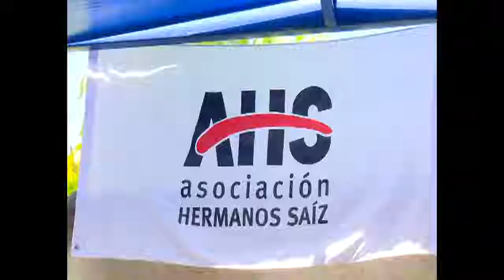Dedican a la décima espacio en Feria Internacional del Libro en Cienfuegos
El espacio Entre libros y punto cubano, que acogió la sede de la Asociación Hermanos Saíz, es uno de los más concurridos en el programa de la Feria Internacional del Libro en Cienfuegos.